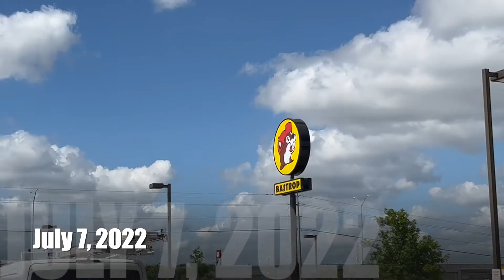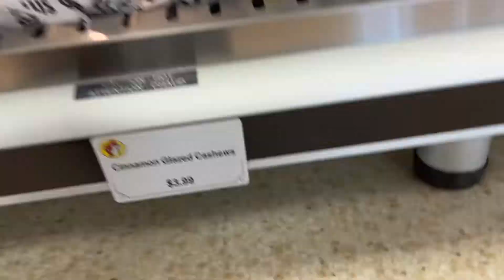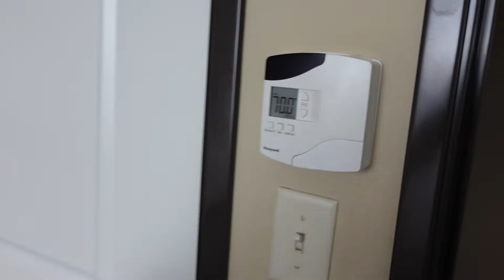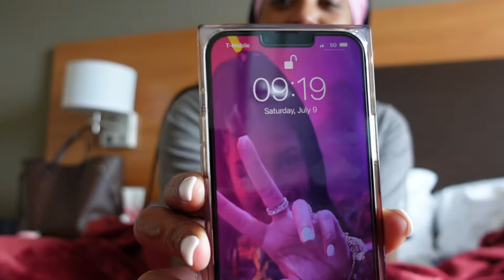VLOG| WEEK IN MY LIFE + MORE ROAD TRIPS + BACK TO WORK